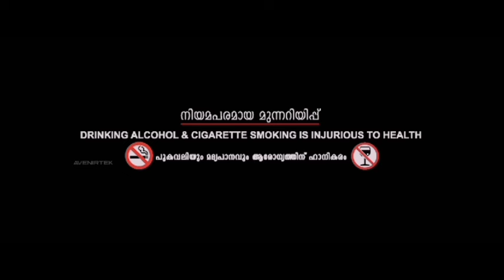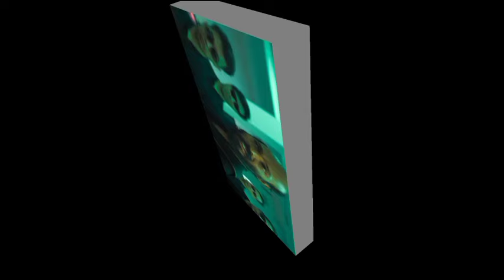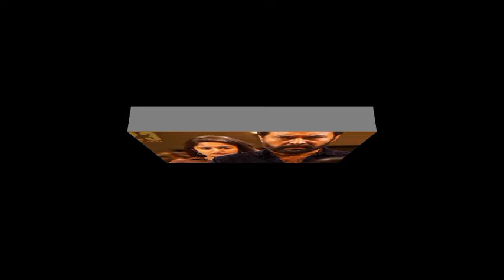Turbo Full Movie 2024 Malayalam updates| Mammootty, Raj B. Shetty, Amina Nijam | Reviews & Facts